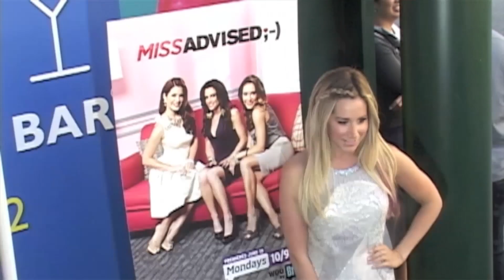Ashley Tisdale Goes Topless in Maxim and Wants Bad Boys - Splash News | Splash News TV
Ashley Tisdale might seem like a sweet innocent High School Musical alum, but now she's topless in Maxim, and looking for a bad boy. Find out what else she wants in a man.